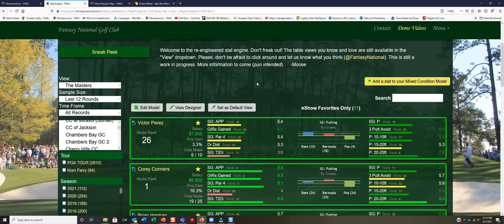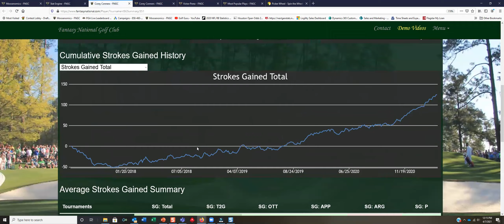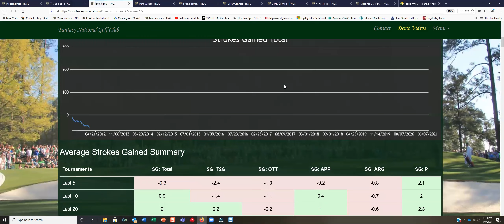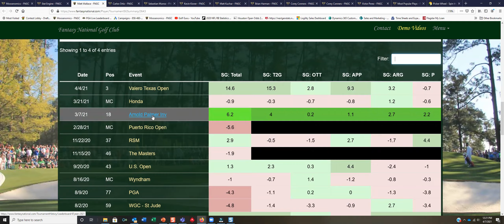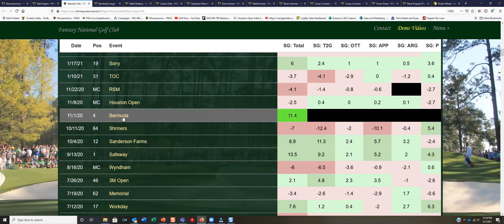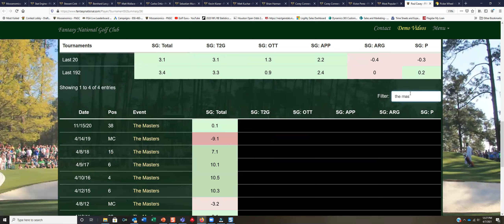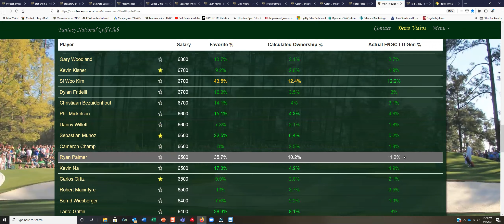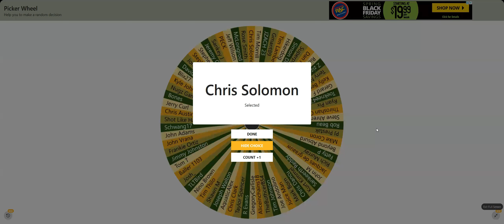The Masters Value Plays 2021 | DFS GOLF | Fantasy Golf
I breakdown my favorite value plays, fades, ownership projects, weather and announce the winners for The Masters $100 entry Millimaker DK contest.

0:00 Welcome
0:55 Weather
2:15 Value Play Analysis
13:27 Ownership Projections
17:06 My Fades
19:25 Top 5 Value Plays
20:40 Giveaway Winners!
21:45 Wrap-up